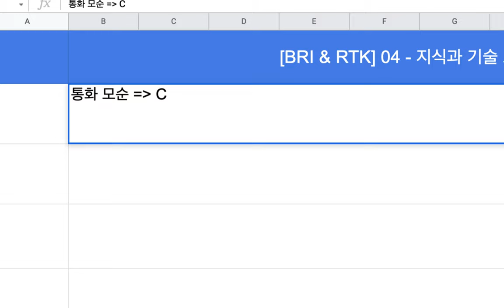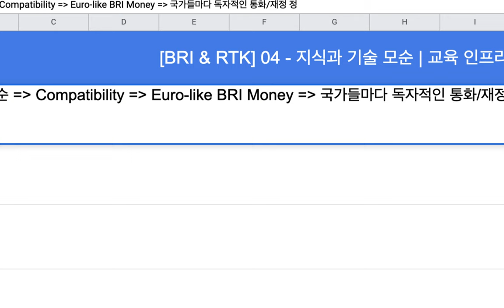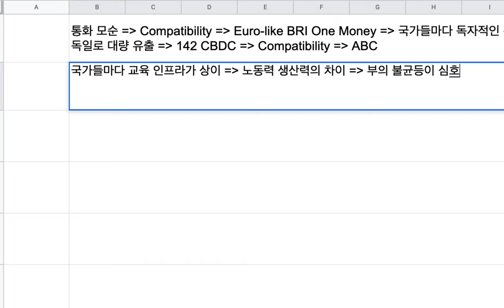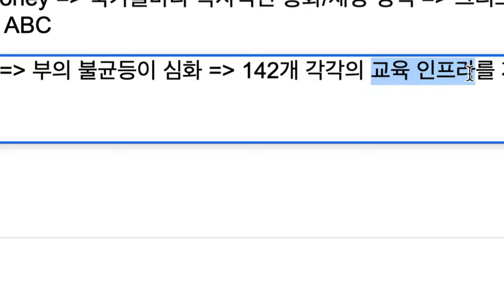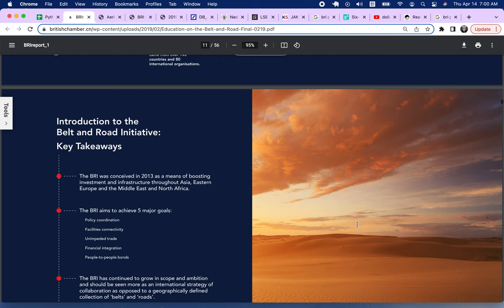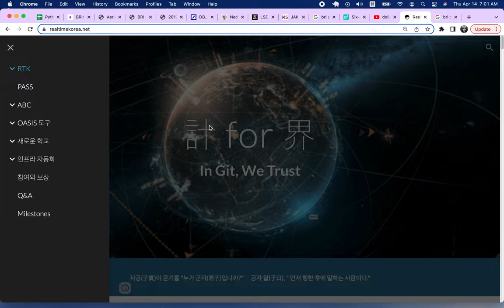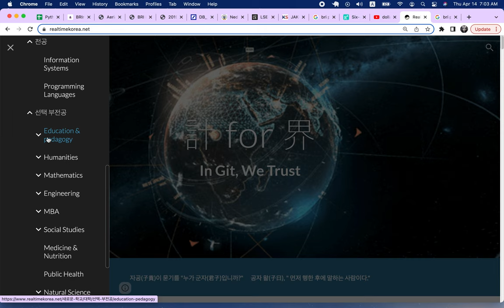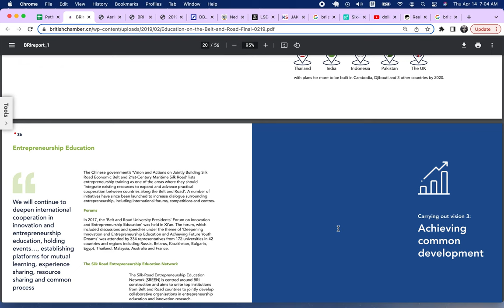[BRI & RTK] 04 - BRI 참여 국가들 간의 지식과 기술 모순 | 교육 인프라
중국의 일대일로(BRI) 플랜과 팀 주피터의 RTK 프로젝트